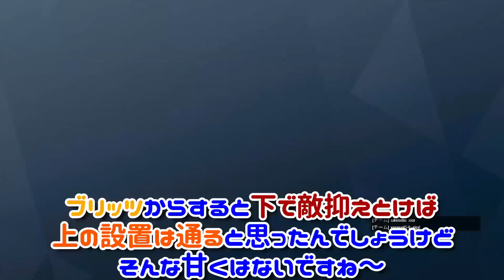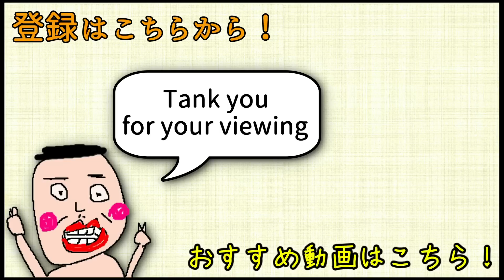【R6S】ちょっと強すぎー！文句なしオペで現地を守り切る。 pc版 レインボーシックス シージ RAINBOWSIX SIEGE 実況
・オーディオインターフェース：Steinberg UR28M
・マイクプリアンプ：WARM AUDIO WA73-EQ

・ヘッドホン：AKG K712 PRO
・イヤホンモニター：SONY MDR-EX800ST

・PS4用アンプ：ASTRO mixamp

・左手用キーパッド　Razer Tartarus Pro Mercury White

・PS4：PS4pro
・コントローラー：純正コントローラー

・モニター：I-O DATA ゲーミングモニター EX-LDGC251UTB
・モニター２：BenQ ゲーミングモニター RL2460
・モニター３：Acer KA24240HQ